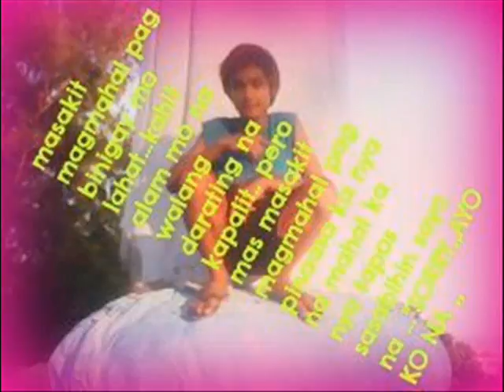akoy sayo at ikay akin lamang by;christian